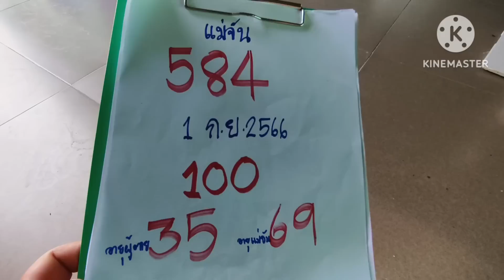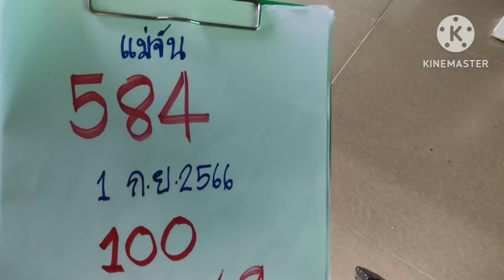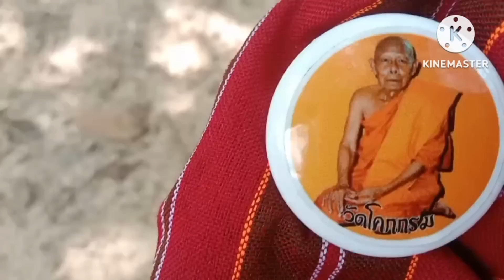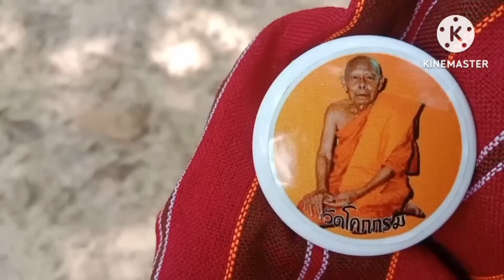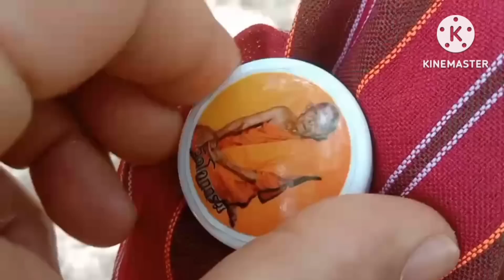ผวาทั้งคืนผีน้องชายเฮี้ยนเขียนเลขใส่เถียงนาน้อย3โตแดงจื่งคื่งรวยๆๆแม่จันทร์หวยเด็ด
เลขผีบอก#3 ตัวจังๆอยากรวยซื้อเอา#หวยเด็ดบ่าวแอมเลาะทุ่ม#